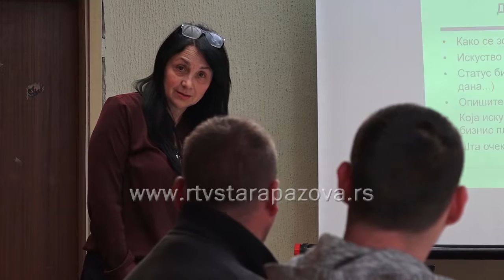Na mladima svet ostaje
U opštini Stara Pazova živi oko 11.000 mladih što je 20 posto od ukupnog broja stanovnika u ovom delu Srema. Svega dva posto mladih je bez posla pokazuju poslednji podaci nadležne Filijale Nacionalne službe za zapošljavanje. Zbog čega mladi teže dolaze do posla i kakve su potrebe mladih u ovom kraju proveravala je naša ekipa.